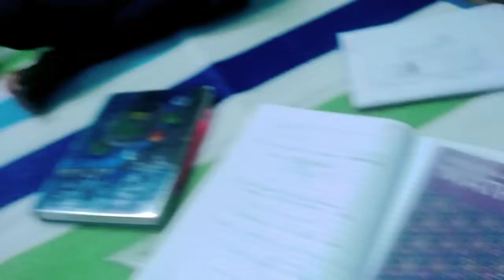meyeder final exam suru hoy geche aj theke।।khub basto jache din gulo rimiritivlogs❤️❤️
Hi Guys, Welcome Back To

If you like this video do 'like' 'share' as much as possible.  Please see the full video.